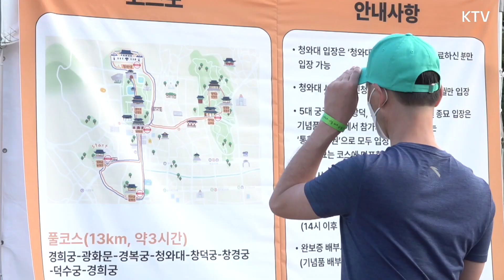이번 🏃‍♀️트레킹 코스는 청와대?! 어서와~이런 여행은 처음이지?​!! 청와대와 조선 시대 5대 고궁을 한 번에! 생활 속에 녹아든 청와대 개방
지금까지 이런 트레킹은 없었다!!
74년간 역대 대통령 관저와 집무실로 사용된 청와대와
조선 시대 5대 궁궐을 한 번에 둘러볼 수 있는 아주 특별한 행사.

청와대 개방을 기념하며 아주경제신문사에서 개최한
'청와대 개방기념! 청와대·서울 5대 궁궐 트레킹'에 참여한 3천여명의 사람들
가족, 친구, 친구들과 삼삼오오 즐거운 대화를 나누며
무려 74년 만에 일반에 완전히 개방된 청와대와 ​
경복궁, 창덕궁, 창경궁, 덕수궁, 경희궁 ​
조선시대 5대 궁궐의 아름다움을 한 번에 즐긴 특별한 하루 ​

온전히 국민의 품으로 돌아온 청와대를 실감하며
과거와 현재, 미래를 관통하는 ​
역사문화 공간으로 랜선 여행을 떠나봅니다 ​